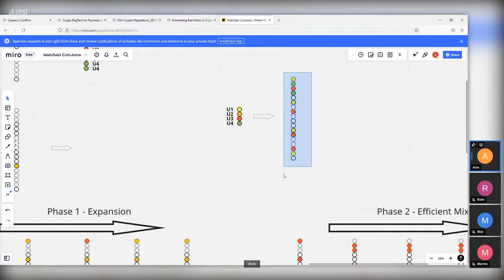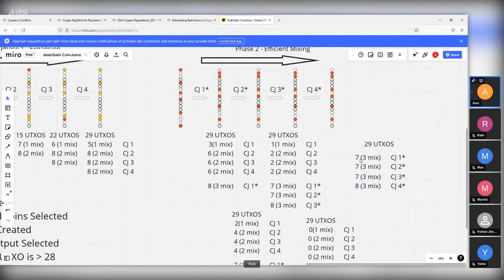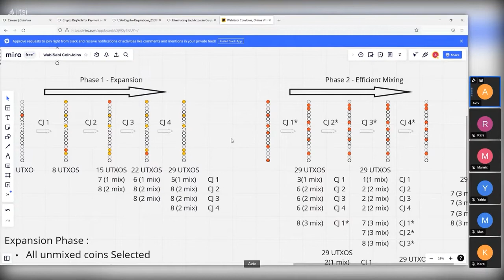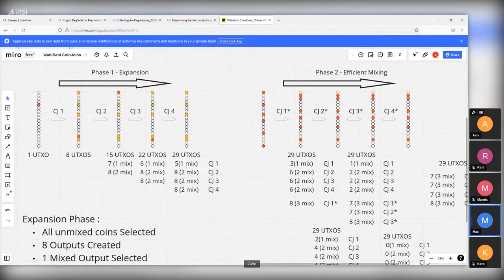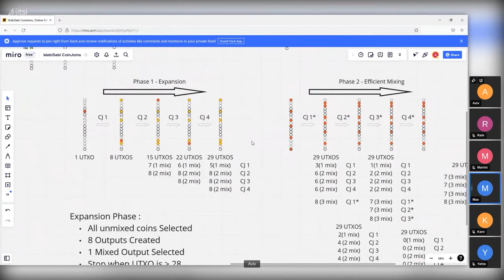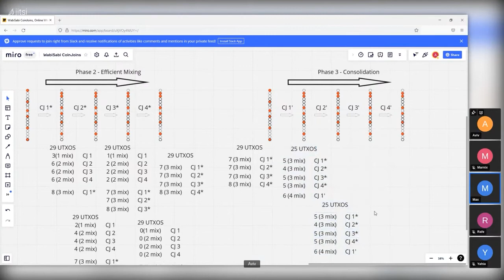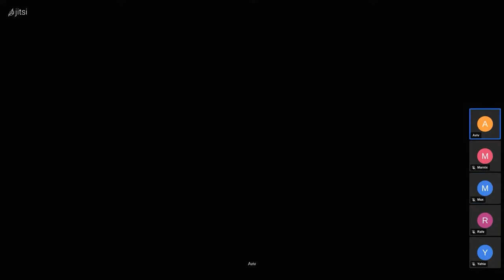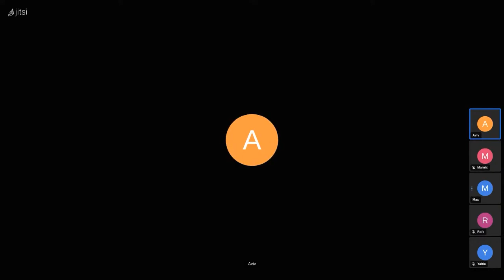Wasabi Research Club #29 - Output selection strategy & likelihood of Coinjoin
In this episode our researchers discuss the output selection strategy and the likelihood of Coinjoin in the context of the Wasabi Research Club. They explain the importance of selecting mixed coins and following rules such as creating eight outputs. They also mention that randomness is present in the expansion phase but it is unclear if this significantly improves privacy. The speaker highlights the benefits of using multiple inputs and outputs to increase privacy and decrease the subset sum problem. They also discuss the consolidation phase and propose using four coin joins to accomplish this. The overall goal is to provide users with rough expectations for their mixing process and enhance privacy.